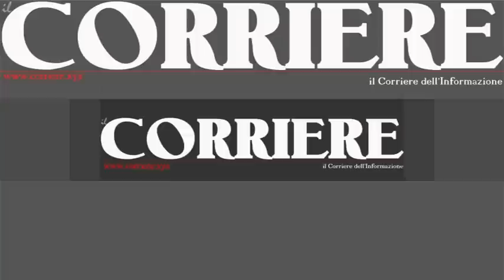Reggio Calabria, bomba in procura: 4 gli arresti ma al momento nessun movente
'NDRANGHETA: BOMBA PG; PROCURA, SEMPRE TROVATO PORTE CHIUSE -- REGGIO CALABRIA, 15 APRILE 2011 -- "Antonino e Luciano Lo Giudice nel loro tentativo di contattare due personalita' istituzionali con l'obiettivo di salvaguardare i loro interessi criminali, hanno sempre trovato porte chiuse". E' quanto ha affermato nella conferenza stampa svoltasi oggi in Questura il procuratore capo di Catanzaro, Vincenzo Antonio Lombardo, titolare delle indagini sull'attentato del 3 gennaio 2010 agli uffici della Procura generale di Reggio Calabria, dell'attentato dinamitardo all'abitazione del dott. Salvatore Di Landro, procuratore generale, nell'agosto 2010, e il gravissimo atto di intimidazione di cui fu oggetto lo stesso procuratore capo di Reggio Calabria Giuseppe Pignatone quando, su mandato degli stessi Lo Giudice, fu fatto ritrovare un bazooka nei pressi del centro direzionale di Reggio Calabria che ospita la Procura distrettuale antimafia. Le personalita' cui ha fatto riferimento il procuratore Lombardo, sono il sostituto procuratore nazionale antimafia Alberto Cisterna ed il sostituto procuratore generale di Reggio Calabria, Franco Mollace. I due magistrati, il primo in servizio alla Procura nazionale Antimafia, e il secondo alla Procura Generale di Reggio Calabria, non sono indagati.

"Probabilmente -- ha detto Vincenzo Lombardo -- i Lo Giudice avevano male interpretato la natura di alcuni rapporti pregressi agli attentati con i due magistrati". Le indagini sulla cosca Lo Giudice avevano, tra l'altro, portato all'arresto nell'autunno scorso del proprietario di un piccolo cantiere navale di Reggio Calabria, Teodoro Spano', presso cui alcuni magistrati per un certo periodo di tempo, negli anni scorsi, avevano custodito le loro due piccole imbarcazioni. "La questione vera -- ha detto ancora il procuratore capo della Repubblica di Catanzaro -- e' che Antonino e Luciano Lo Giudice, dopo alcuni provvedimenti di sequestro e confisca dei beni da parte della magistratura di Reggio Calabria per un controvalore di circa dieci milioni di euro, avevano avviato una sorta di vendetta contro i magistrati e le forze dell'ordine che loro ritenevano responsabili di questi provvedimenti di prevenzione".